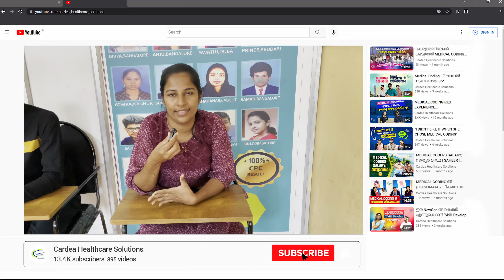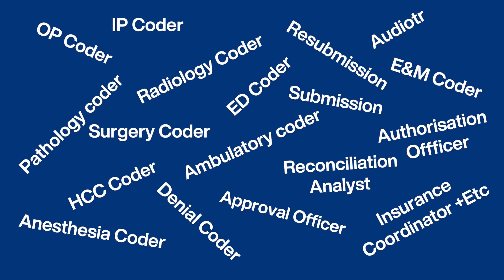MEDICAL CODING ലെ ഞങ്ങൾ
3 Month Medical
 Coding
& Billing Course

Cardea Healthcare Solutions
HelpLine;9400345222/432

Trivandrum | Kollam | Kottayam | Thodupuzha | Ernakulam  |  Thrissur | Palakkad | Perinthalmanna | Nilambur | Manjeri | Tirur | Calicut |  Wayanad | Kannur | Kasaragod | Kanhangad | Mangalore  HO:  Bangalore